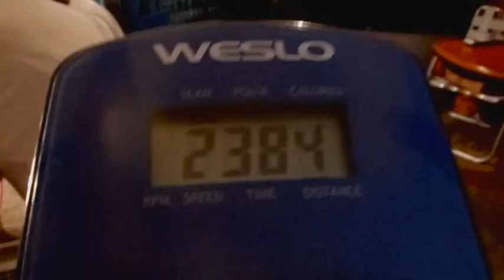KEEPING A MIND SET & STAY FOCUS